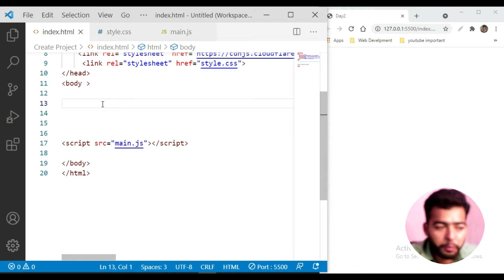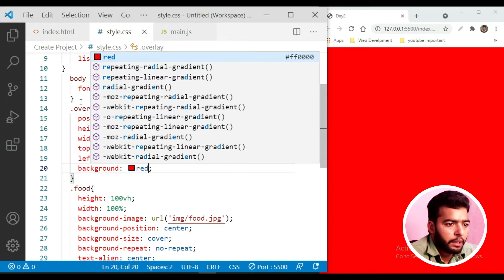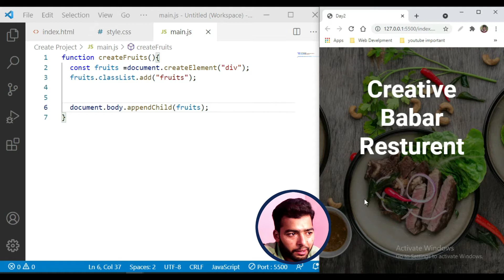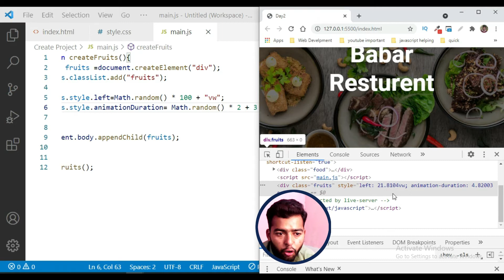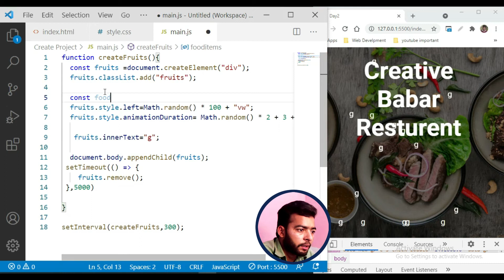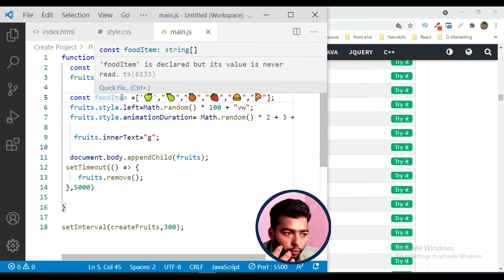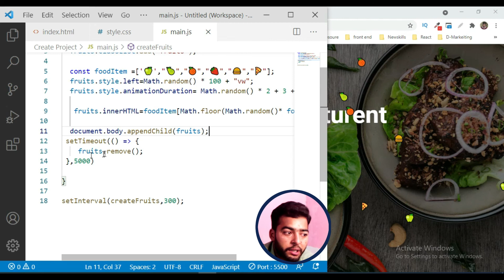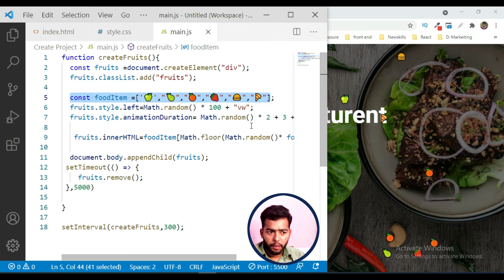Build a Animations in Day 13: Mastering HTML, CSS, & JavaScript | 60-Day Coding Challenge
Day 13 of the 60-Day Coding Challenge brings you into the world of web animations! In today’s tutorial, we’re going to learn how to build engaging and interactive animations using HTML, CSS, and JavaScript. Whether you're a beginner or have some experience, this video will guide you through the process of creating smooth and visually stunning animations that can enhance any website.

💡 What You Will Learn:

Basics of animation with CSS and JavaScript
Techniques to create smooth transitions and effects
Integrating animations into web projects for enhanced user experience